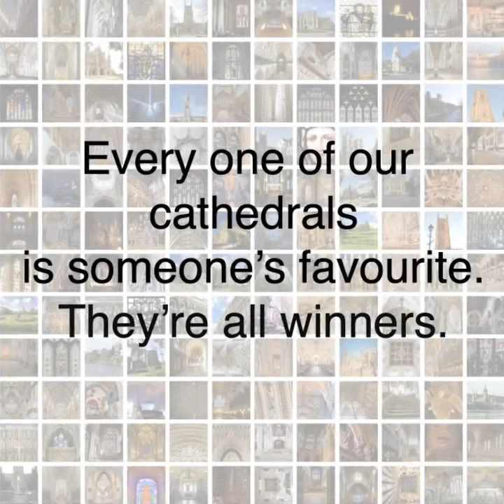England's Favourite Cathedrals - Top 10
Eight hundred and seventy two of you took the time to take part in our competition to name your favourite English Cathedral and why.
And we are super pleased that EVERY ONE of our Church of England Cathedrals got more than one vote – as well as St Davids and Llandaff from the Church in Wales.
This means every one of our cathedrals is someone’s favourite.
During this week we are going to reveal the Top 5 English Cathedrals as voted for by you in this competition.
That’s one every day until Christmas Eve … bets anyone??
A clue: It was very close.There was only one vote between your first and second choice and again only one vote between your third and fourth placed cathedrals … while number 5 wasn’t far behind!
This is the top 10 video, England's Favourite Cathedrals.
We love them all.